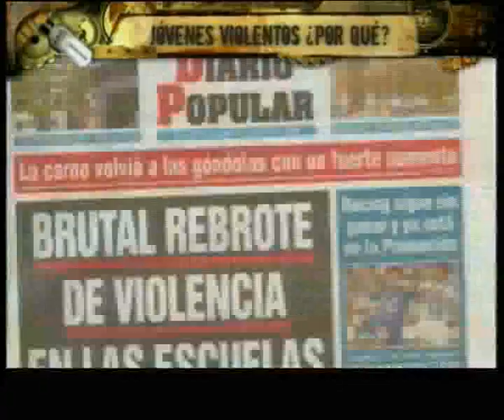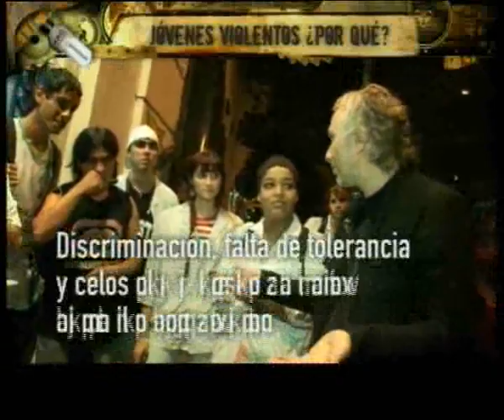Argentinos por su nombre - Temporada 2 - Jóvenes violentos, ¿Por qué?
Jóvenes violentos, ¿Por qué?